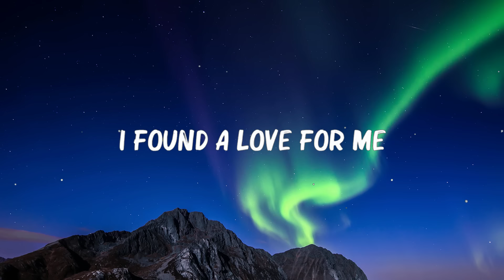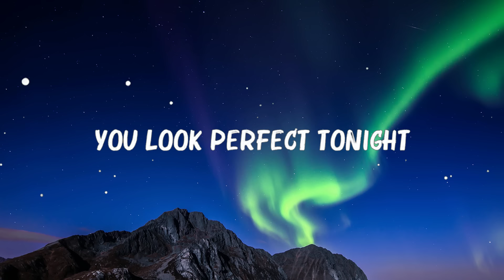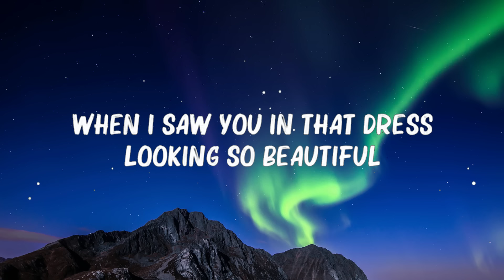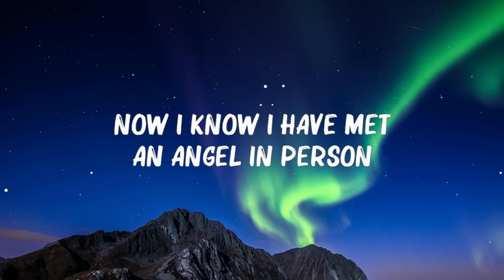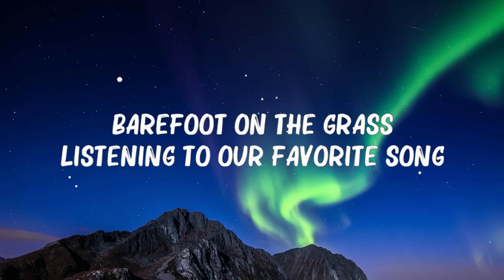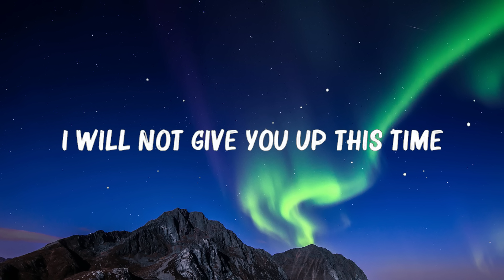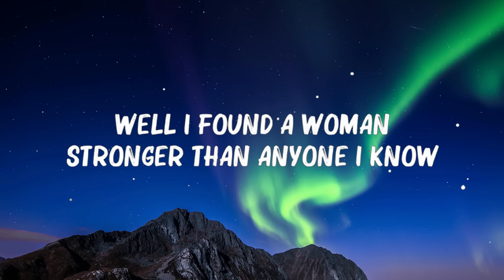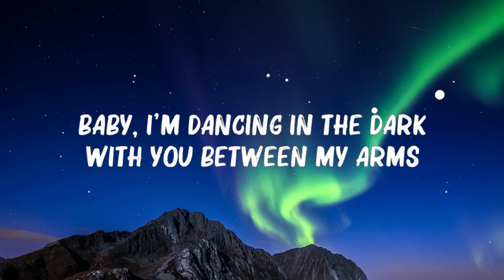Ed Sheeran - Perfect (Lyrics) || 🍀Lyrics Video